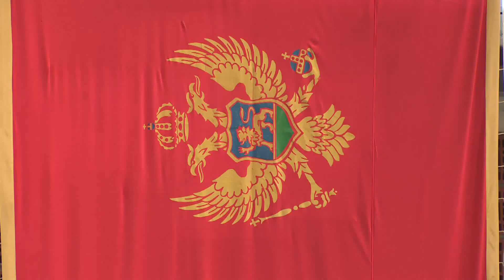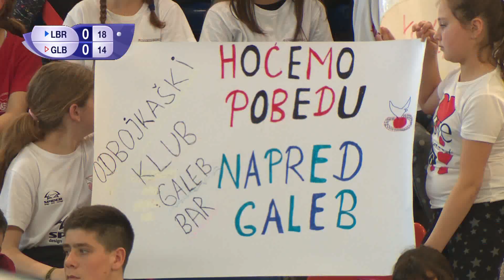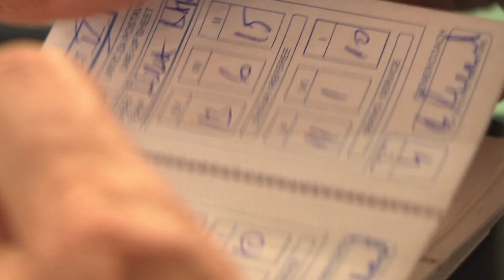Luka Bar - Galeb Poliklinika Hipokrat 2:3 (finale Kupa 2019 odbojkašice)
Luka Bar – Galeb Poliklinika Hipokrat 2:3 (25:18; 30:32; 25:14; 21:25; 9:15)

Datum: 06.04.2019.godine Dvorana: Mediteranski sportski centar Budva. Gledalaca: 650

Sudije: Kovačević Slobodan (Podgorica), Beljkaš Predrag (Bar).

Luka Bar: Petrović, Dević, Duraković, Cenović, Burzanović, Zavišić, Martinović, Knežević, Vukoslavčević, Vuković, Čarapić, Hodžić, Barjaktarović. Trener Milačić.

Galeb Poliklinika Hipokrat: Krkalović, Tvrdišić, Kostić, Šćepanović, Ćaćić, Mašanović, Labović, Nikolić, Petranović, Barjaktarović, Tuševljak, Vukčević, Mumović, Marotić. Trener Masoničić.